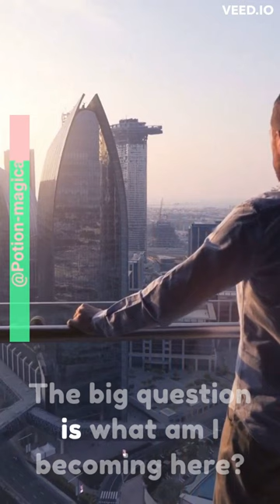self improvement | Jim Rohn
A speech by the legendary Jim Rohn, in which, we discover the true essence of personal development and why it should take precedence over the pursuit of money.

 The true wealth and success are not solely measured by financial abundance but by the growth and transformation we undergo on our journey.

Through this speech, Jim Rohn reveals why focusing on self-improvement is the key to unlocking our full potential and achieving lasting success.

Prepare to be inspired, motivated, and empowered to prioritize self-development.